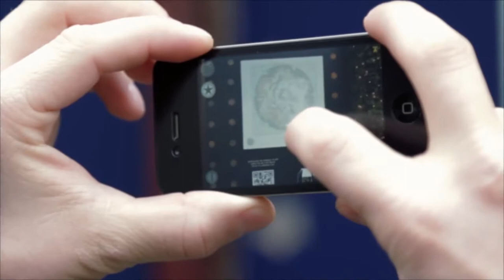Montblanc AR Art Exhibition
Augmented Reality art gallery app which was part of a Montblanc pop-up shop at Harrods, London.